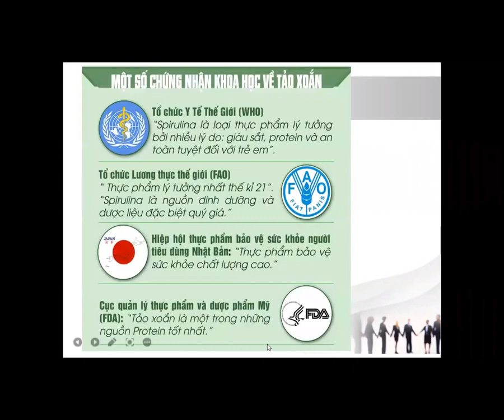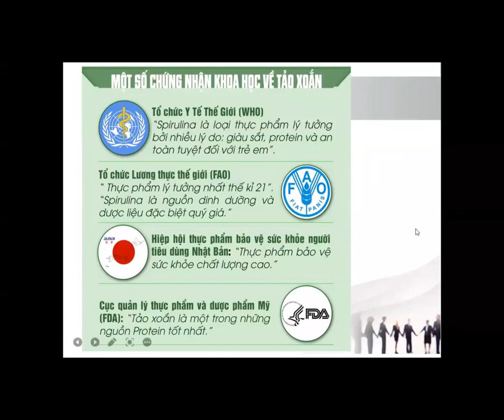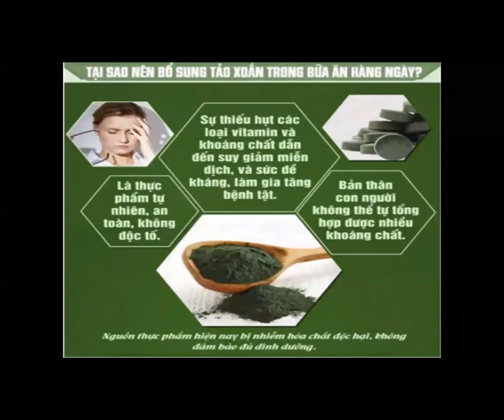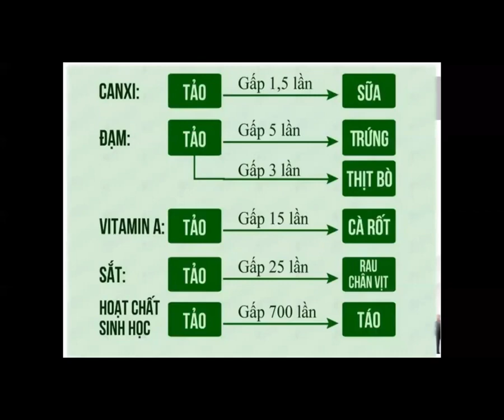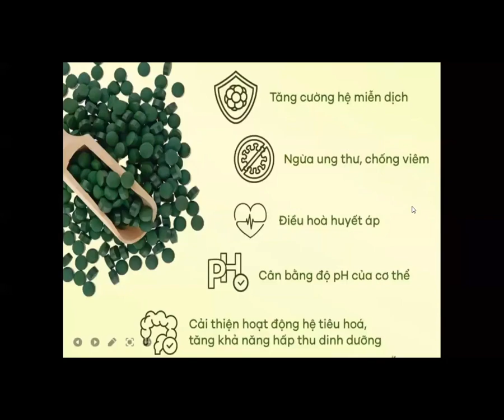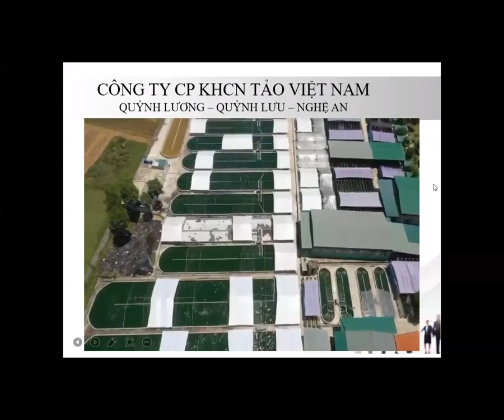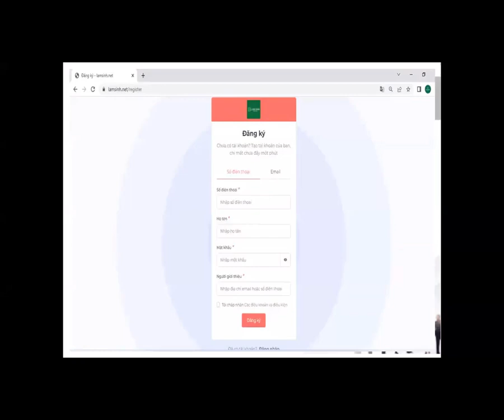Sản Phẩm Tảo Xoắn Của Tập Đoàn Lâm Sinh